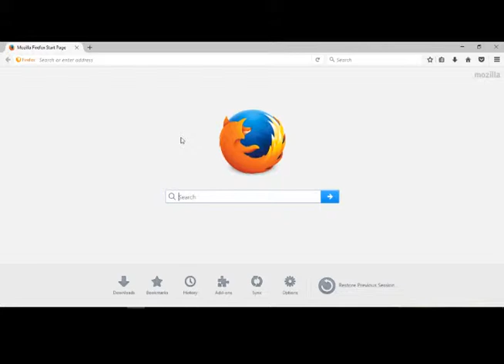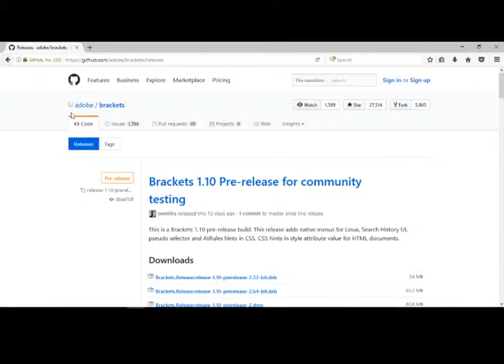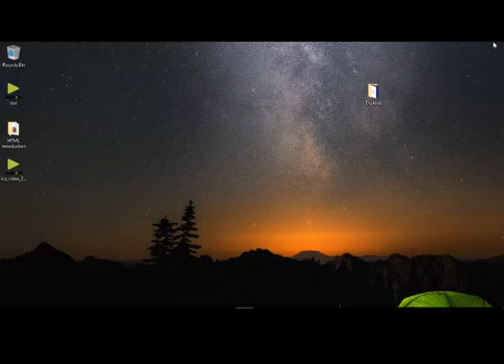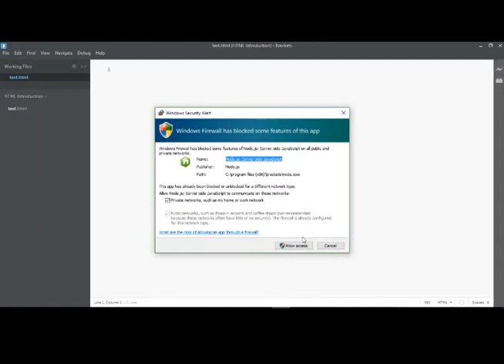Brackets Installation in Windows 10 - Ampersand Tutorials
Brackets is one of the most powerful text editors which can be used for editing HTML, CSS and JS. In this video, you will learn how to install Brackets Editor in Windows 10. This is the first and foremost step in web user interface designing.